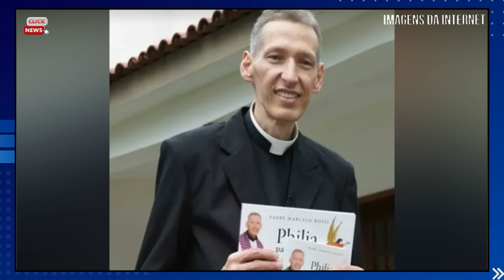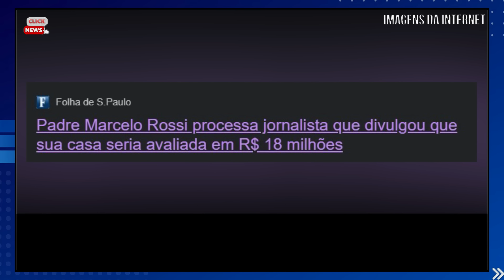Acaba de ser confirmado: Nosso querido PADRE MARCELO ROSSI, comunicado é divulgado.